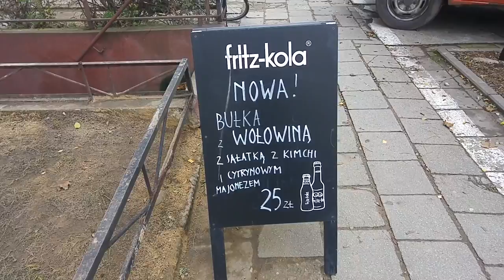Najlepsze żeberka i kanapki na Jeżycach - KRAFT | GDZIE JA JEM #26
Na Jeżycach w końcu są dobre żeberka i dobre kanapki premium. Na Słowackiego, w KRAFCIE - lokalu, który można poniekąd nazwać duchowym spadkobiercą Pintej Klepki. A może to jednak na wyrost?